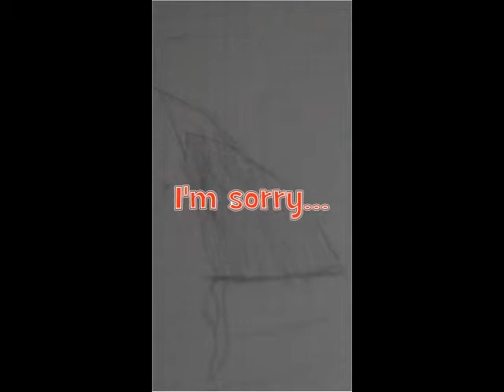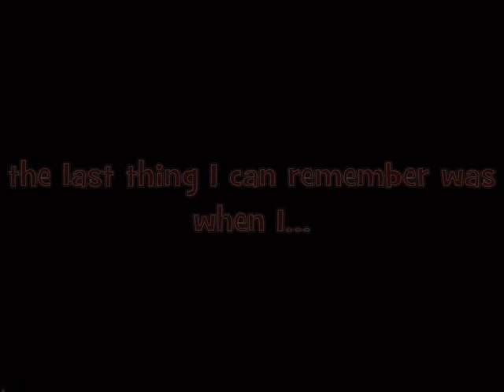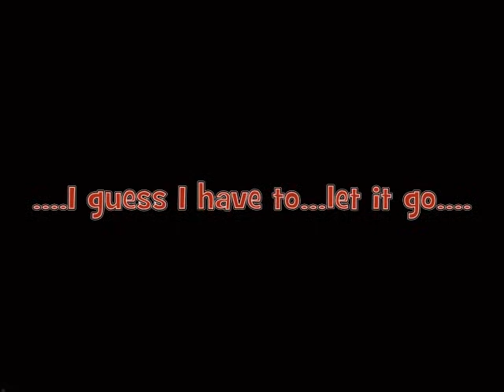Shadow The Hedgehog The broken Angel 2 (short clip)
The pictures are mine but the music isn't